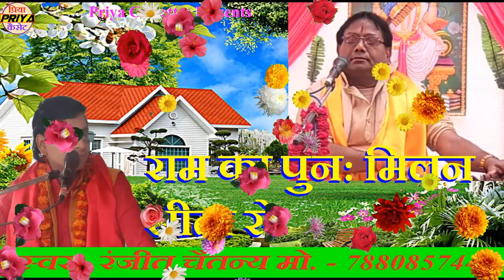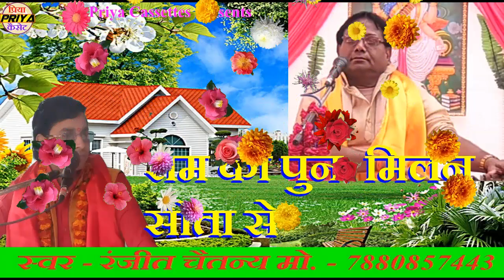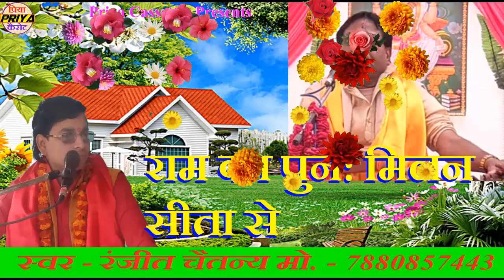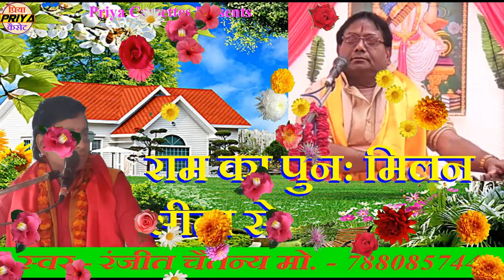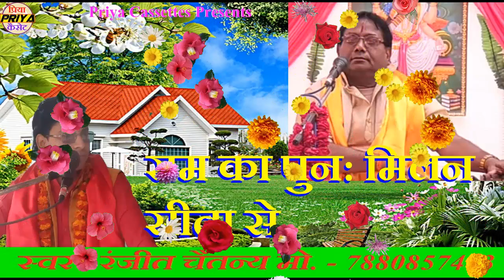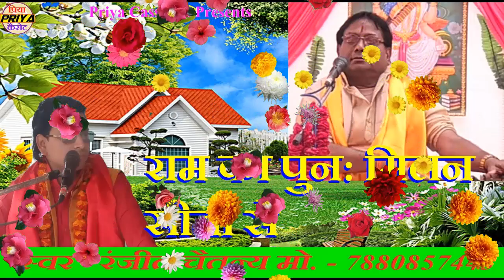राम का पुन: मिलन सीता से - स्वर - रंजीत चैतन्य#Ranjeet Chaitany# मो.- 7880857443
Title - राम का पुन: मिलन सीता से
Singer -  रंजीत चैतन्य
Recording by - PRIYACASSETTE#